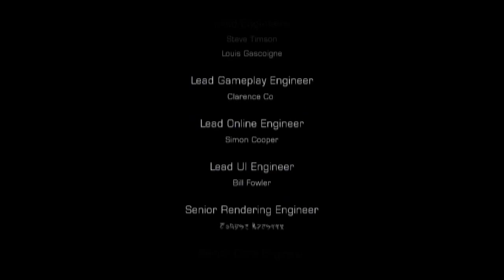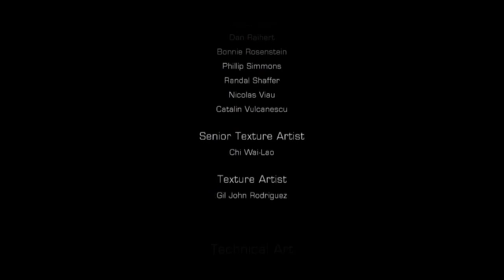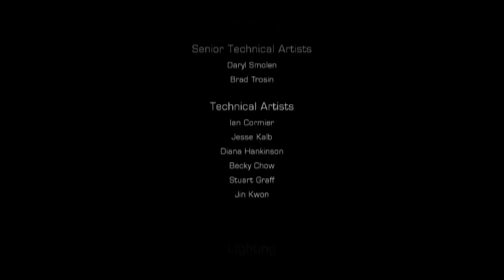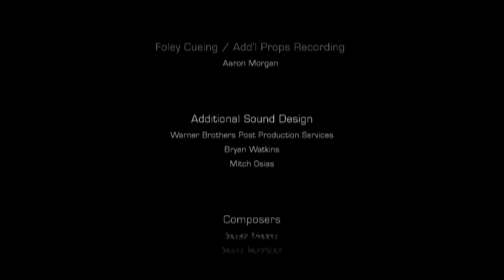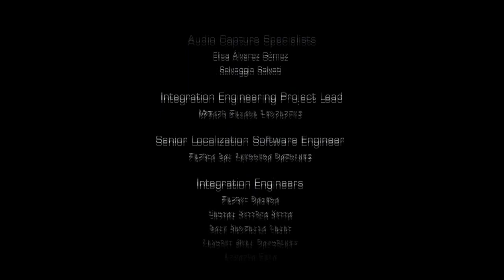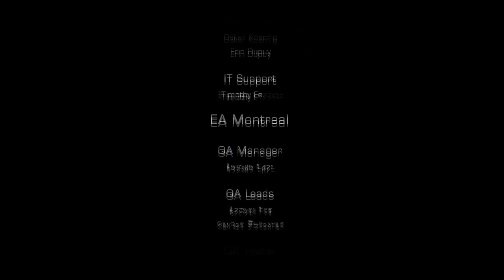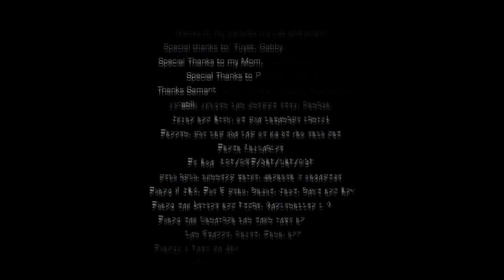Don Plays Dead Space 3 Part 37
The End of the main story.